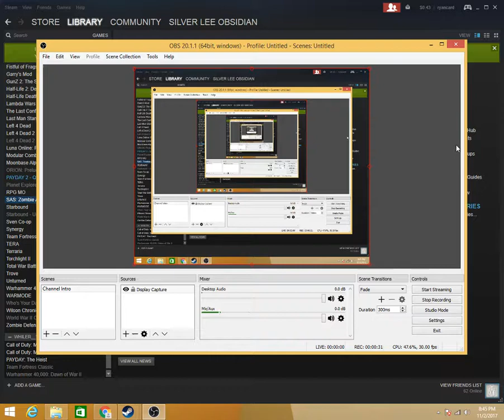Silver's Channel intro!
My new youtube! yay!